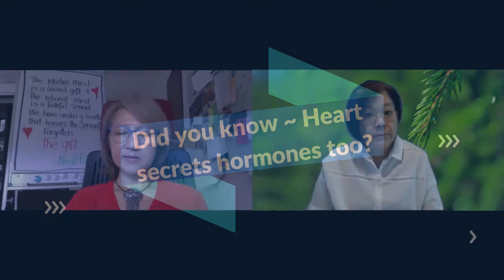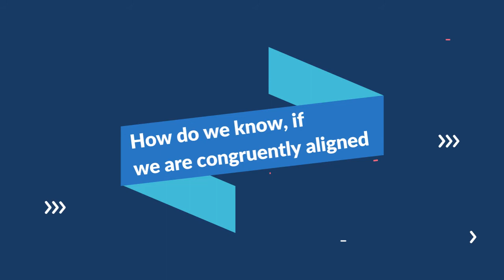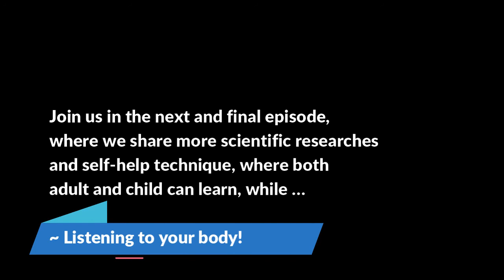Episode 4 (Full video) Listening to your Body, dialogue between Dr Po Li Tan and Irene Khor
A Global Leadership Coach specialising in people development and transforming mindsets, what is Dr. Po Li Tan, and  Irene Khor, the advanced BodyTalk Practitioner and Instructor share about Listening to your Body.

In this video they chat and discuss on the various scientific researches that BodyTalk philosophy is based on, which makes BodyTalk session so effective!

Briefly discussing researches by Heartmath Institute, The Human Microbiome Project, and Dr. Bruce Liptons's epigenetics studies.

Highlighting the critical importance of the 2nd and 3rd Brain - Heart and Gut (Enteric) brain.
So, we can align accordingly to listen to our body and understand and follow our heart's deepest desires.

We also share, in the absence of congruent alignment between our 3-Brains, we can be easily influenced by others advise and susceptible to external demands.

Sharing a real experience of how doubting ourselves, and weakening the ability to support our own passion, that potentially manifested into physical symptoms like backache.

Since there are 3-Brains, why do humans only use or rely on using only 1, (the egomind)?

And how, they impact our health, wellbeing and inner alignment within ourselves.